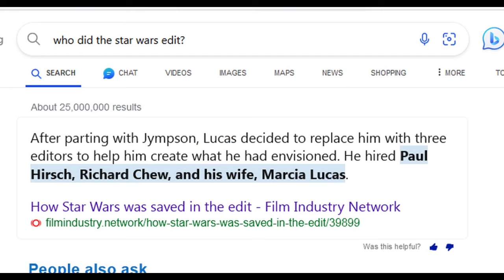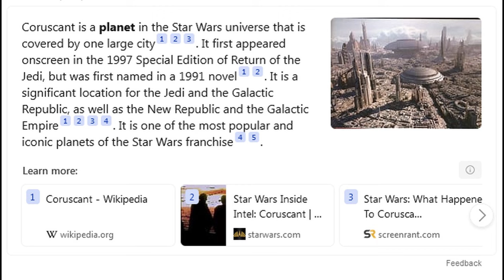What Bugs Me About: Star Wars a New Hope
This always bothered me when the Star Wars prequels came out...